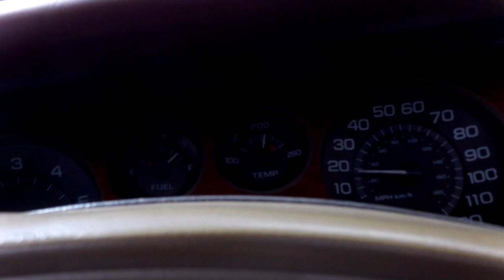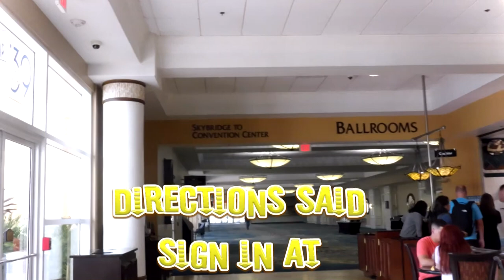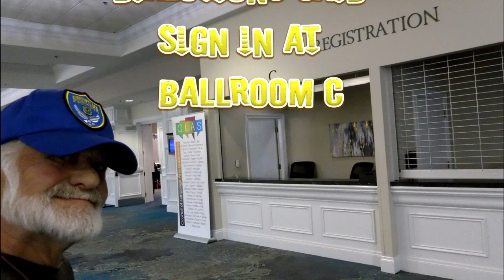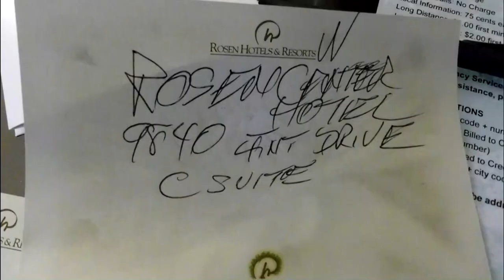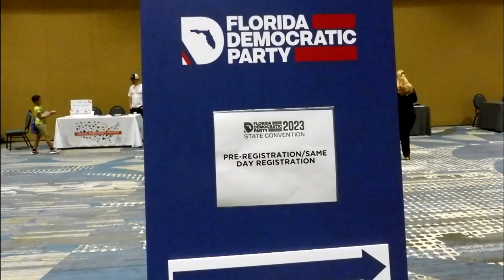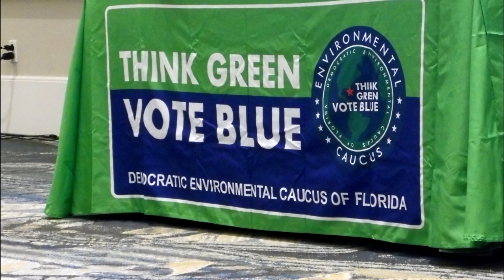LOST inside Orlando Orange County Conventioin Center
I am a DUMMY for not reading the Hotel name closer
Rosen Plaza next to OCCC then there is the Rosen Center Hotel I checked in at the Rosen Plaza the Dem Convention was at the Rosen Center  DUH?
Now the walk begins my knees at this writing still hurt